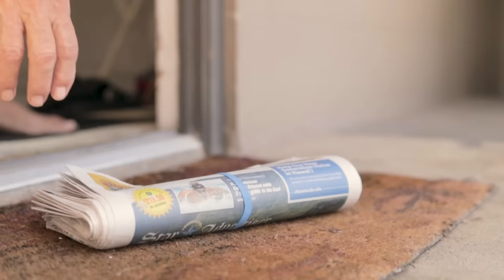Longs Value Book 3/31/24